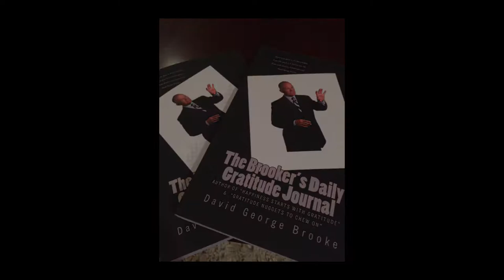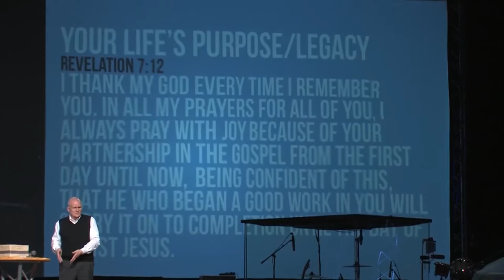Speaker Highlight Reel: David George Brooke -"That Gratitude Guy"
That Gratitude Guy's Speaker Highlight Reel